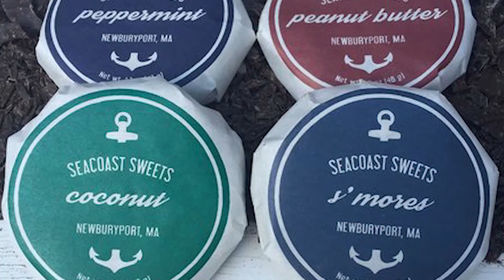INDIE'D | Kickstarters and Indiegogos | Episode 2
Welcome to the second episode of Indie'd, the show that gives indie creators the spotlight! This week on Indie'd we showcase some great crowdfunding projects happening right now!

Ask the Super Geek Friends:
Have a question?

Super Geek Chad (ChitChad) also has his own channel for his animation and voice acting! Check it out here!

Super Geek Katelyn also has her own channel for her manga and artwork! Check out it out here!

Welcome to the Super Geek Friends Channel! Your one stop for all our daily entertainment. Bringing you content on gaming, cosplay, collecting, movies, and more! We are your friends in the geek community! Updated Monday–Friday!